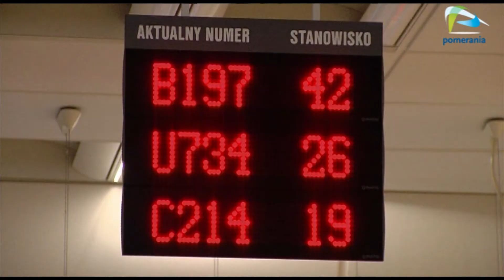Przyjdź w andrzejkowy wieczór do urzędu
Już po raz 12 urząd miasta zaprasza mieszkańców by skorzystali z wieczoru w urzędzie i doprowadzili do końca sprawy związane z dowodami osobistymi, prawem jazdy czy działalnością gospodarczą.